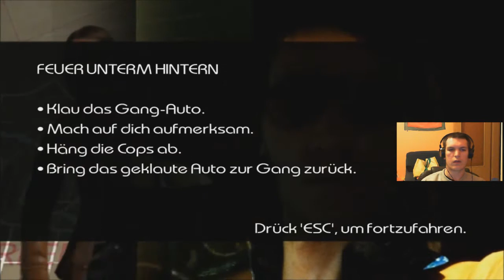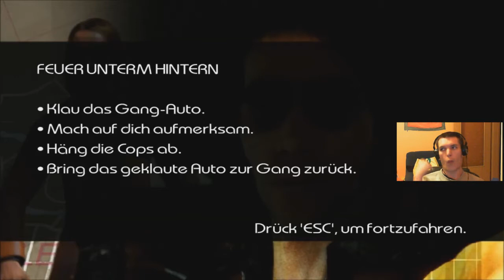Let's Play Creepy Driver Parallel Lines [German, HD, Facecam] Part 4 Der Neue Rennwagen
Der Neue Rennwagen